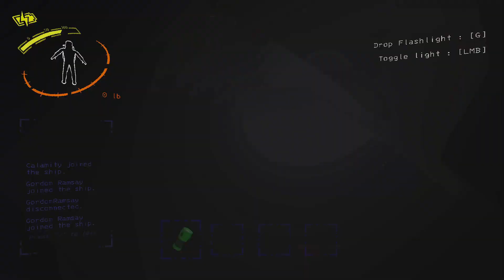Day One On The Job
Lethal Company - Become a great, great asset.